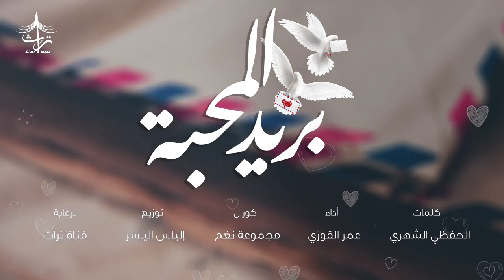بريد المحبة |لعب شهري|كلمات:الحفظي الشهري|اداء:عمر القوزي🎤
بريد المحبة

كلمات الشاعر : الحفظي الشهري
أداء : عمر القوزي
كورال : مجموعة نغم
توزيع : إلياس الياسر
هندسة صوت : أحمد الصافي